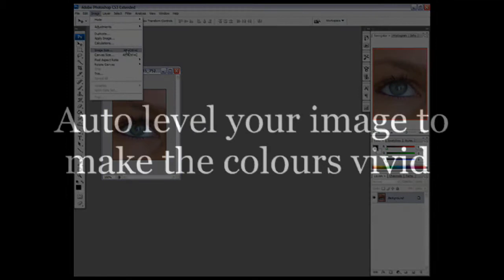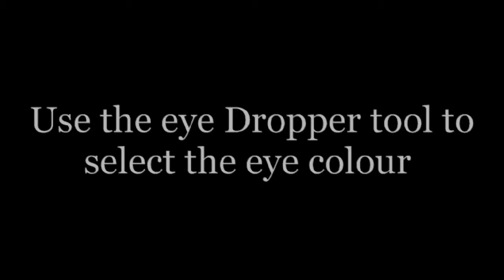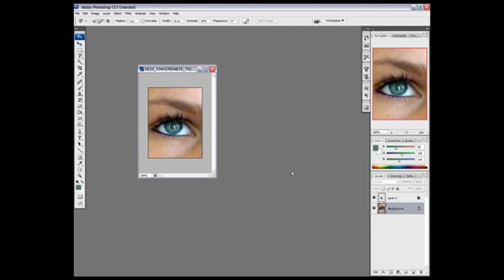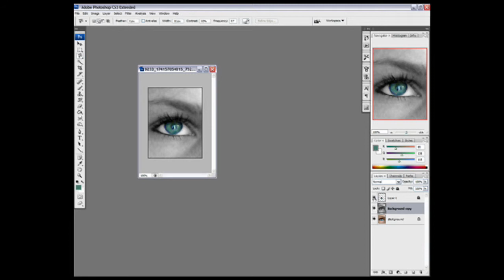Photoshop Tutorial:Black & white effects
In this video i will show you how to create good looking black & white effects.This tutorial is simple to follow and if you have any questions pease ask!

many thanks yambam26